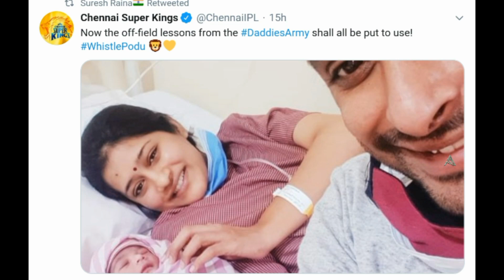Team India cricketer Ambati Rayudu became a father || 11ఏళ్ల తర్వాత రాయుడుకి ప్రమోషన్